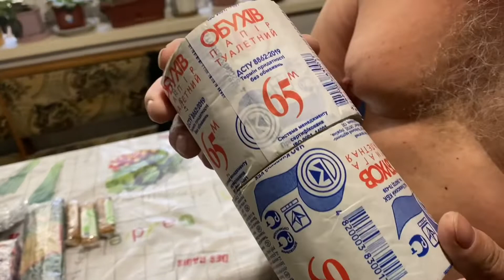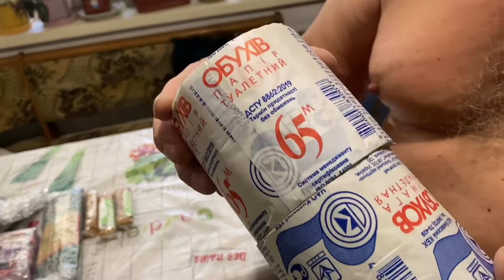Харьков. Вот так сюрприз. Получили посылку которую и не ждали.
Мир не без добрых людей. Подруга нашей дочери прислала нам огромную посылку.